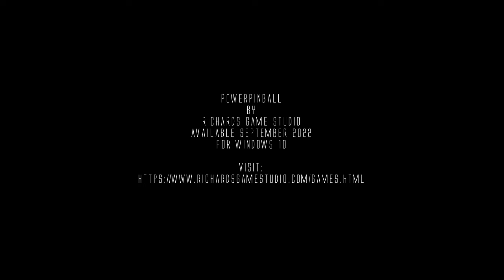PowerPinball - Trailer 1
This is a trailor of our new game PowerPinball.
PowerPinball is a pinball machine simulation for up to 4 players.
Platform: Windows 10 64 bit.